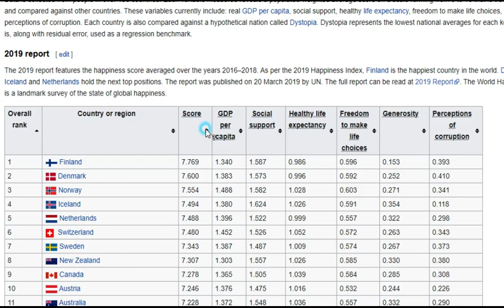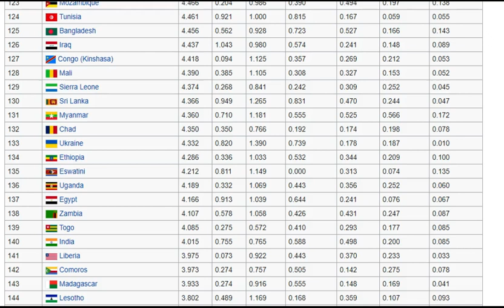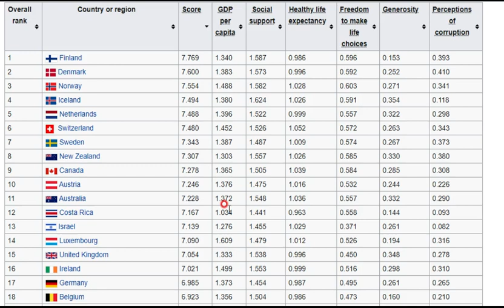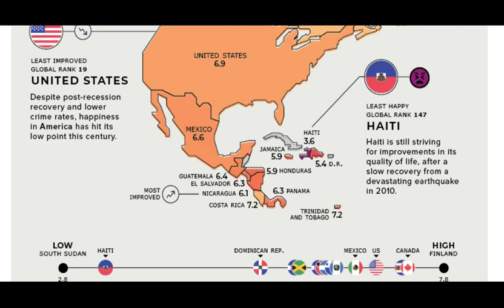세상에서 가장 행복한 나라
흔히 가난해도 행복한 나라라는 부탄은 행복한 나라일까요? 국민소득이 3만 달러를 넘는 대한민국은 얼마나 행복한가요? 2019년 국가별 행복도에 관한 국제연합의 통계가 발표되었습니다. 그 결과는 가지고 행복에 대하여 생각해 봅니다.  물론 사람마다 느끼는 행복의 척도는 다르겠지요?